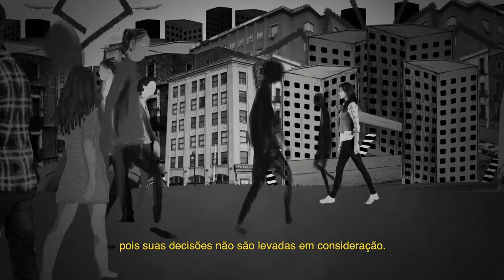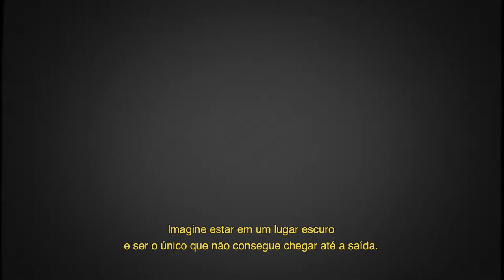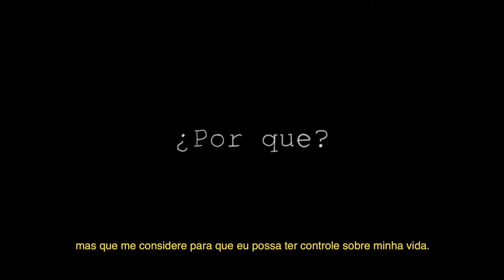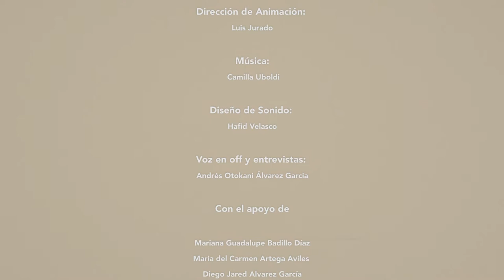Independientes –Versión Portugués - Fedora Producciones (México)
¡Participa en el Primer Festival de Animación Sobre Discapacidad!
En este te presentamos: Independientes

Independientes visualiza las barreras que enfrentan las personas con discapacidad para de vivir vidas independientes en sus comunidades. La vida independiente está relacionada a elecciones personales como donde vivir, en qué trabajar, horarios, rutinas y preferencias sobre comida y actividades diarias. La vida independiente se puede lograr con programas de asistencia personal, accesibilidad en la prestación de servicios e infraestructura física, y avances en los procesos de desinstitucionalización para que las personas con discapacidad vivan en sus comunidades.